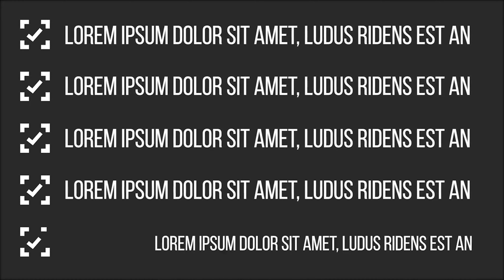Bullet List by Bob | Premiere Pro - Motion Array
Item details This useful Premiere Pro template will give you 10 types of bullet lists for any video production. Quickly replace the text lines to whatever you need and make any video feel great. Premiere CC 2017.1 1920x1080 (HD) No Plug-Ins Music not included: Inspired Ambient can be downloaded separately.